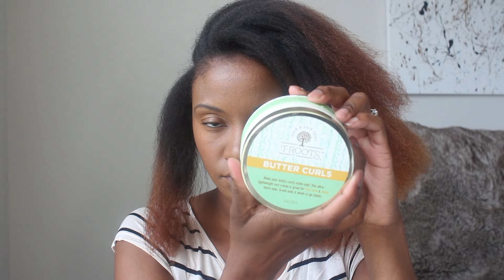Protective Style || Natural Hair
Another protective style in the books! I'm loving not having to worry about my hair! Hope you like it!:)

Products used:
Nefertiti's Secret All in One Leave in Treatment
T Roots Beauty Butter Curls
T Roots Beauty 5 in 1 Oil Hair & Scalp Treatment

Purchased head band at local beauty supply store

Find me//

Techie things //

Camera: Canon T5i
Editing: Final Cut Pro